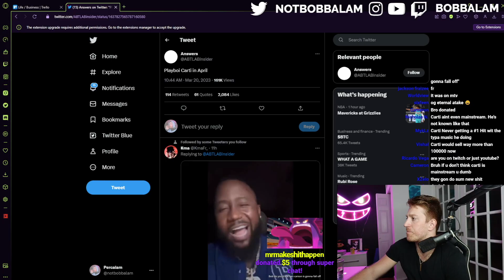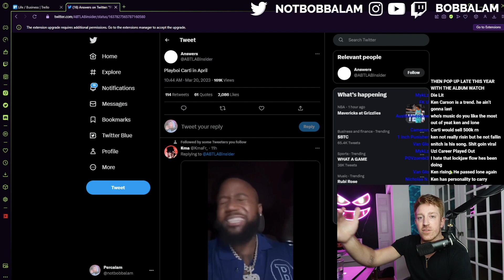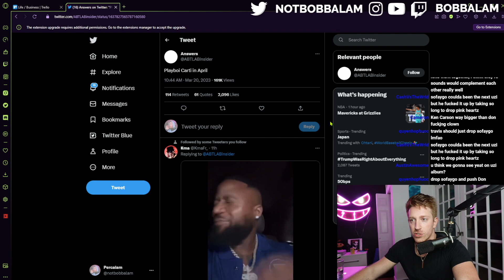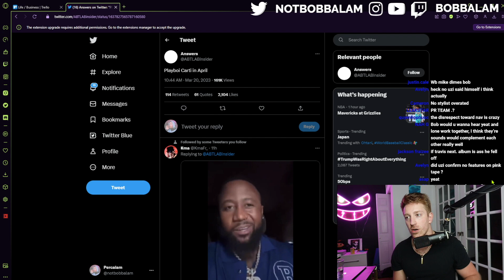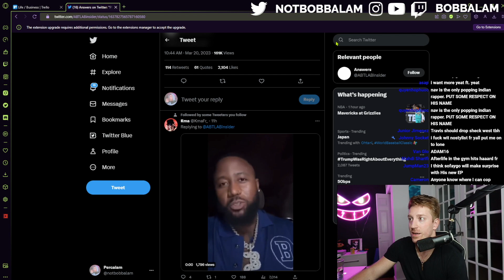Bobbalam Talks If Ken Carson & SoFaygo Will Last